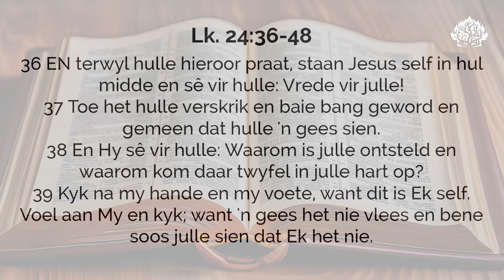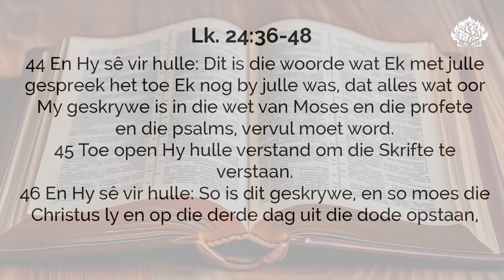Die Here leef. Vrede vir julle.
Ds. Jan Fourie se oordenking uit Lk. 24:36-48.

In ons boekwinkel: "𝘌𝘯𝘨𝘦𝘭𝘦 – 𝘋𝘪𝘦𝘯𝘴𝘬𝘯𝘦𝘨𝘵𝘦 𝘷𝘢𝘯 𝘥𝘪𝘦 𝘓𝘦𝘸𝘦𝘯𝘥𝘦 𝘎𝘰𝘥".